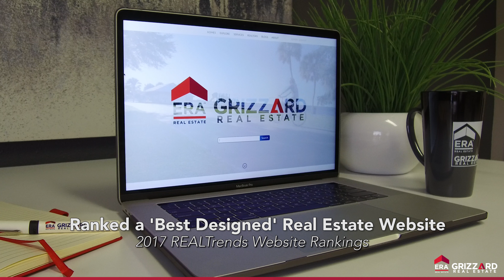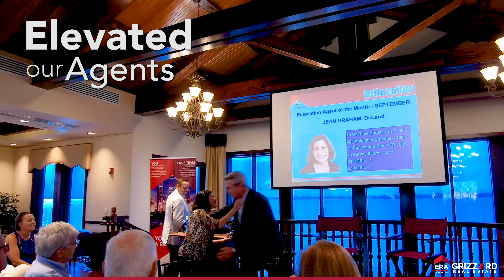2017 Year in Review | ERA Grizzard Real Estate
A look at ERA Grizzard Real Estate's 2017 - from earning our place on top ranking lists to winning prestigious awards, elevating our agent's careers, giving back to our local communities, and growing as a team.